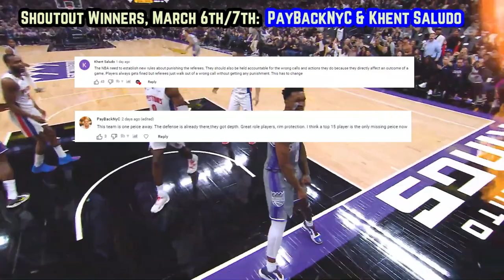The Sacramento Kings Have Officially Made The NBA LOOK STUPID …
They’re the #2 seed, but can Sacramento survive playoff basketball? The answer is surprising.

NBA NEWS
NBA TODAY
Sacramento Kings
Kings highlights
Daaron Fox kings
Sacramento highlights
Kings light the beam
Kings reaction
Kings vs Pelicans